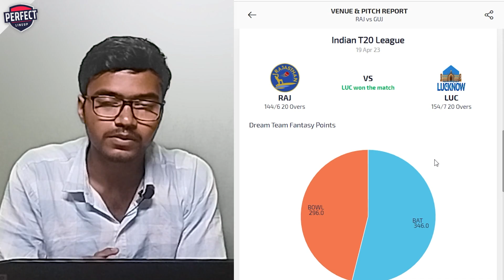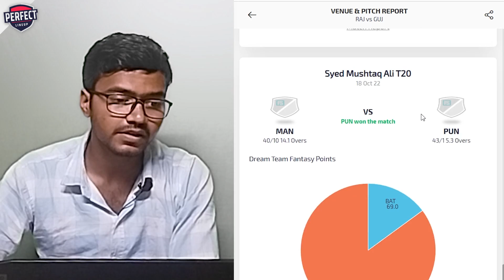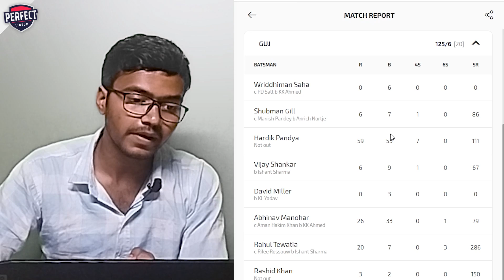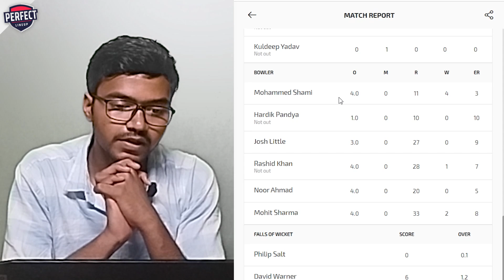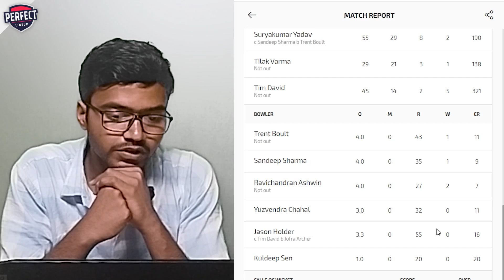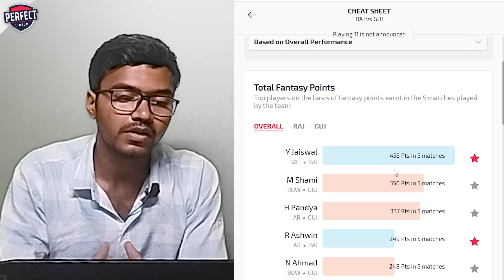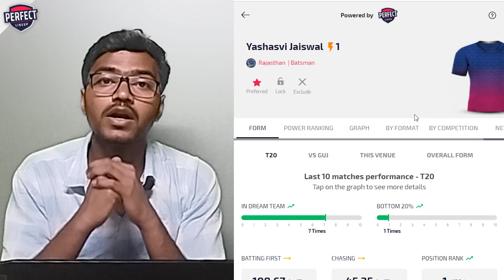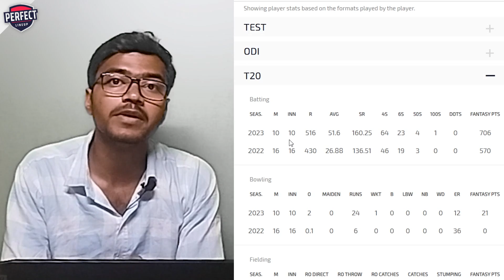RAJ vs GT Match 48 Dream Team Prediction | Rajasthan vs Gujarat | RR vs GUJ Dream11 Prediction 2023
RAJ vs GT Match 48 Dream Team Prediction | Rajasthan vs Gujarat 2023 | RR vs GUJ Dream11 Prediction 2023

Video Highlights:
0:00 - 1:14 - RAJ vs GT Match Overview
1:14 - 5:42 - RAJ vs GT Match Pitch Report
5:42 - 8:48 - RAJ vs GT Match Playing11
8:48 - 11:23 - RAJ vs GT Match Top Players
11:23 - 14:06 - Players' Recent Records Analysis
14:06 - 18:55 - RAJ vs GT Match GL & SL Teams

About US -
PerfectLineup